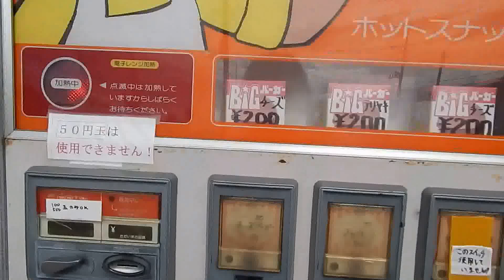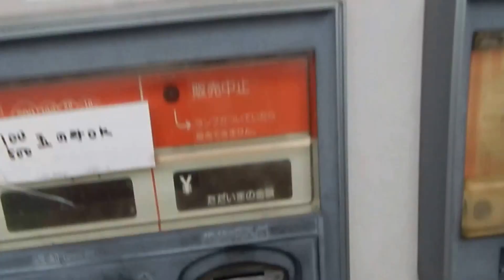佐原商店 ハンバーガー♪♪♪